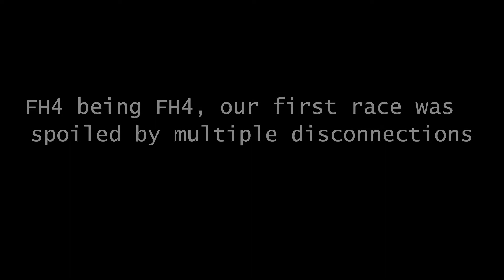Club DmD's Farewell to Forza Horizon 4 - Event 2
The last FH4 meetup for Club DmD consisted of two events. This was the second, S1869 Road Racing in cars by Ford, Chrysler and GM and their subsidiaries.

It wouldn't be Forza if we didn't get disconnected at some point, the first attempt was abandoned due to disconnections near the end of the first race. I've included video of that race after the main event.